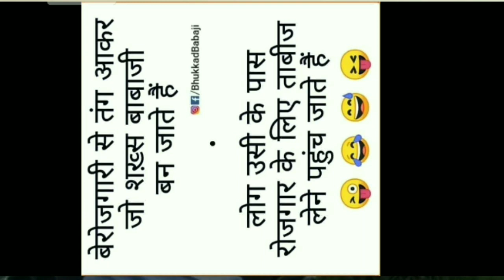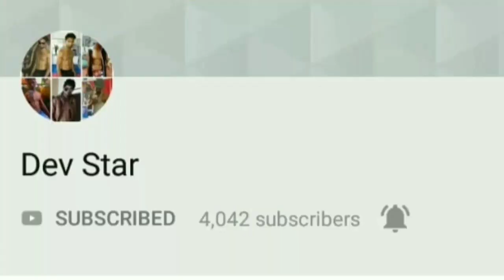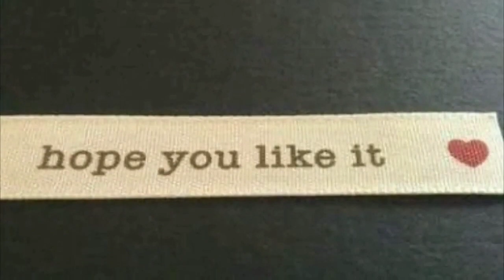Best top body Lotoon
👩‍🔬👩‍🔬👩‍🔬👩‍🔬👩‍🔬👩‍🔬👩‍🔬👩‍🔬👩‍🔬👩‍🔬👩‍🔬👩‍🔬👩‍🔬👩‍💻👩‍💻👩‍💻By Online:- HEALING BODY LOTION MamaEarth website link

♦️HYDRATING BODY LOTION MamaEarth website link